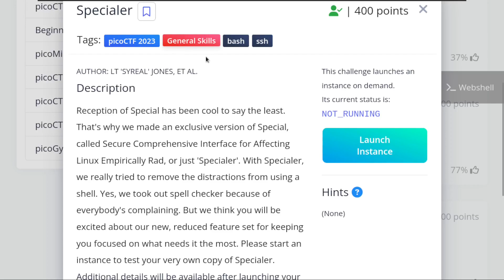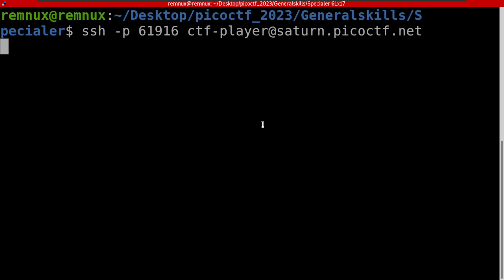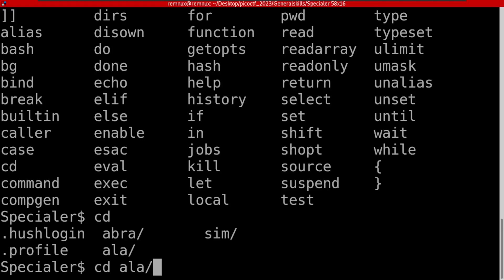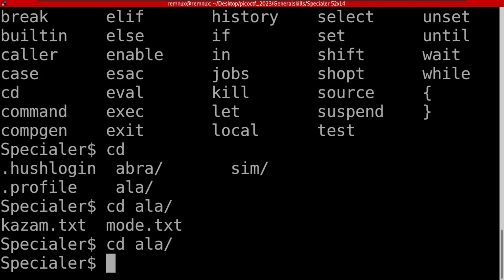PicoCTF 2023 | Specialer